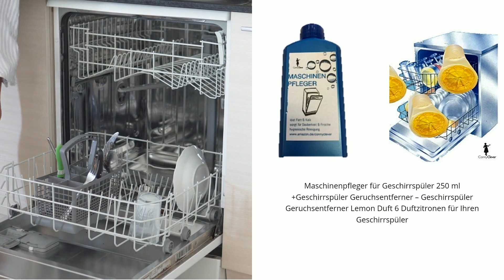@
Maschinenpfleger für Geschirrspüler 250 ml +Geschirrspüler Geruchsentferner – Geschirrspüler Geruchsentferner Lemon Duft 6 Duftzitronen für Ihren Geschirrspüler…
B07SNFRSS8